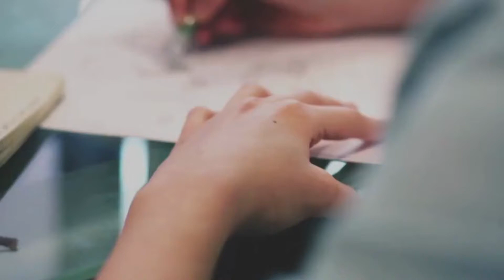🎬 Entre générations - Saison 2 - Teaser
Initiée par Bibliothèques Sans Frontières, “Entre générations” est une série documentaire qui facilite les échanges intergénérationnels entre les habitant·e·s d’un même quartier en France.
Soutenu par le CIPDR (Comité Interministériel de Prévention de la Délinquance et de la Radicalisation), le projet encourage les jeunes à filmer et à interroger leurs aîné·e·s sur des thématiques qu’ils/elles ont choisies : la notion d’identité, l’influence des réseaux sociaux, la solidarité ou encore le sentiment d’appartenance à une communauté.
Découvrez le teaser ! 🎥 Montage : David Lemor